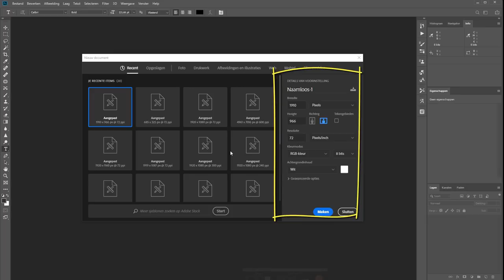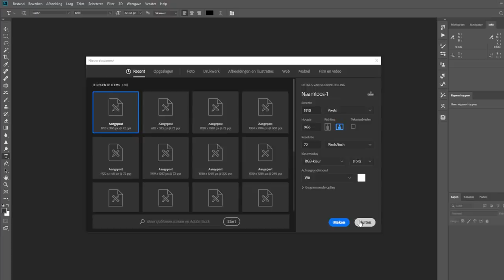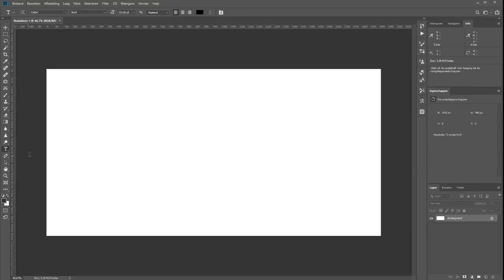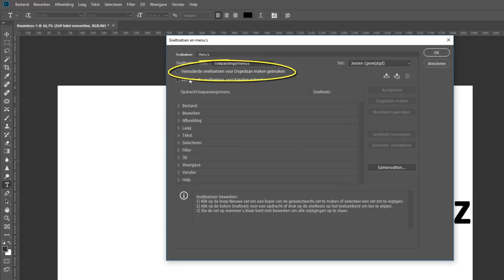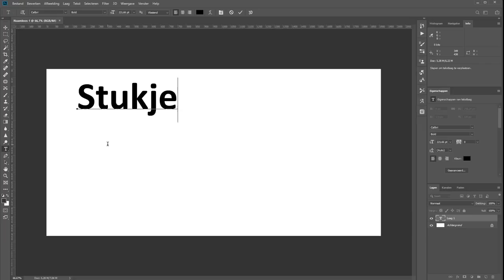3 irritante dingen (Photoshop)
Met iedere update van Photoshop CC veranderd Adobe weer iets in het programma. Soms zijn dat mooie grote nieuwe dingen. En soms kleine.

Maar soms veranderen er ook kleine dingetjes waar ik helemaal niet zo op zit te wachten.
Ik vind de nieuwe interface voor het maken van een nieuw document irritant. Ook dat Photoshop standaard met Lorum Ipsum voorbeeldtekst komt, daar zat ik niet op te wachten. En tot slot ook de nieuwe sneltoetsen om dingen ongedaan te maken, dat moest ook opeens weer anders. Had ik ook niet om gevraagd.

In deze film behandel ik die drie dingetjes en hoe je ze terugzet naar de oude manieren. Gewoon doorwerken zoals ik al jaren en jaren deed.